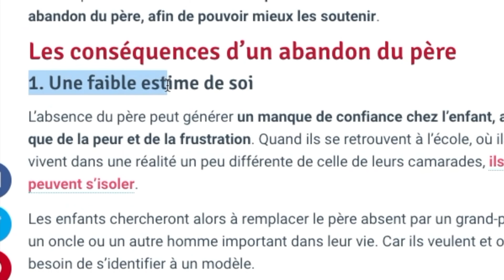VIVRE AVEC L'ABSENCE D'UN PARENT .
1000 LIKES POSSIBLE ?